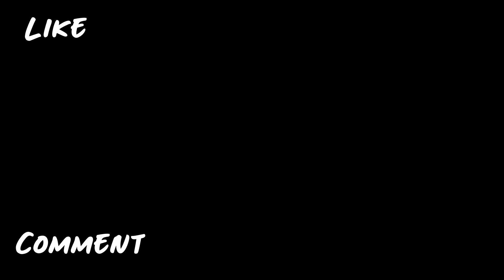The Count Lucanor | Ep. 2 | Into The Castle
And our Adventure truly begins!